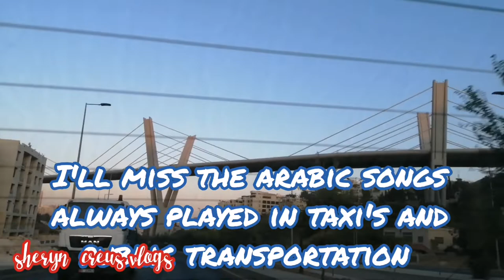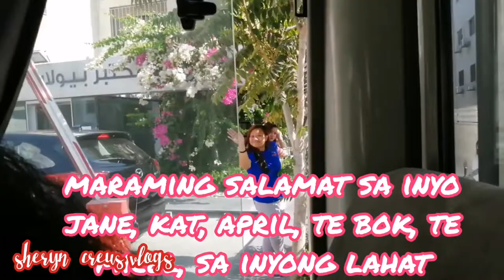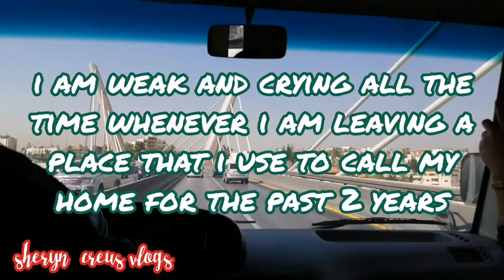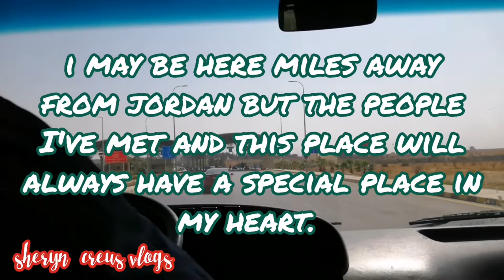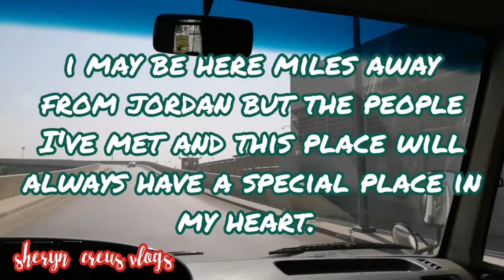Nurse life in Jordan pt. 2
when parting time comes. ✈️